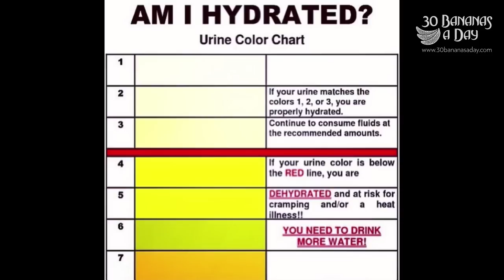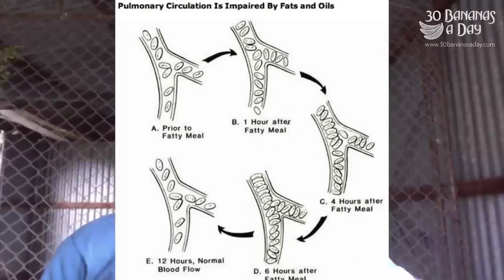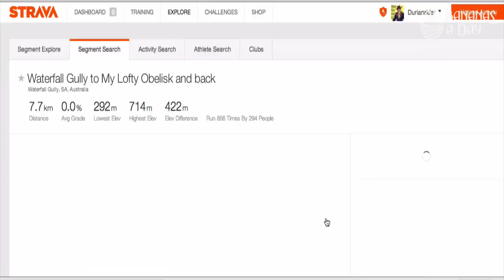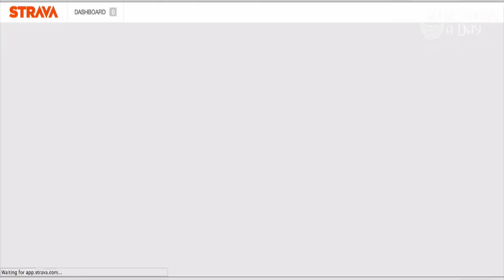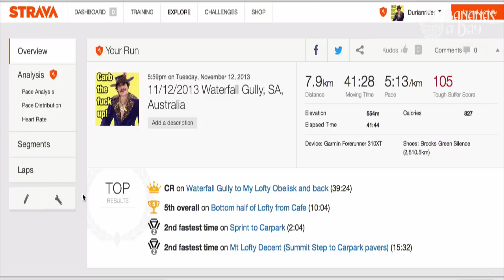What I Ate Today 100% Day # 8